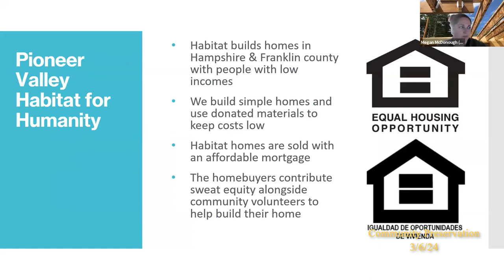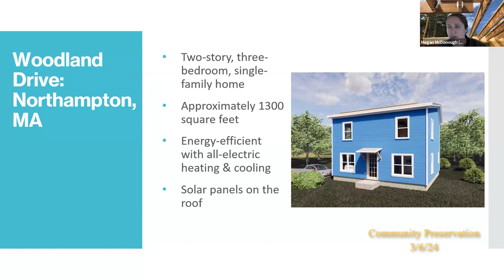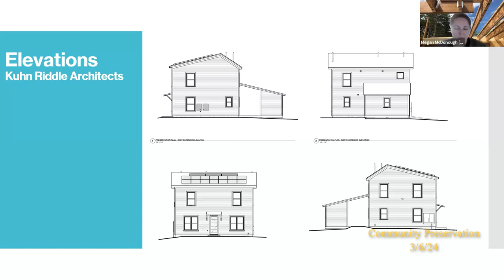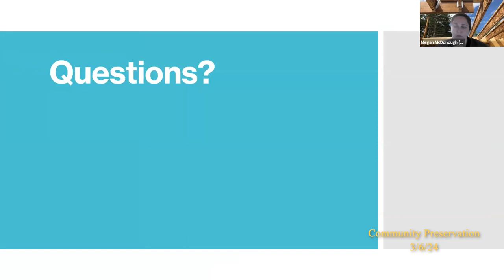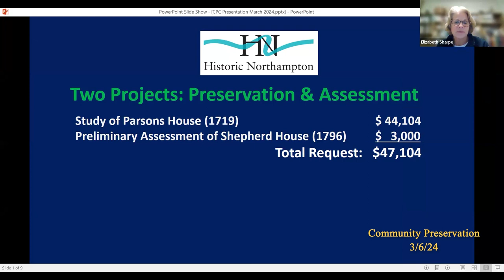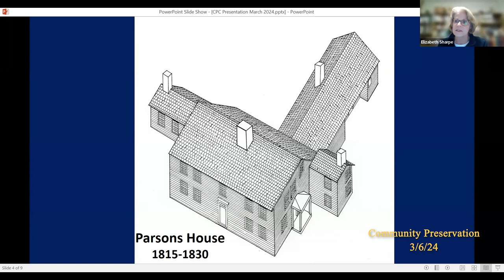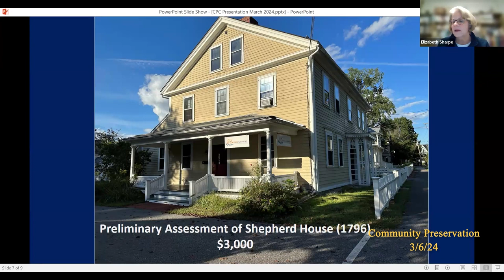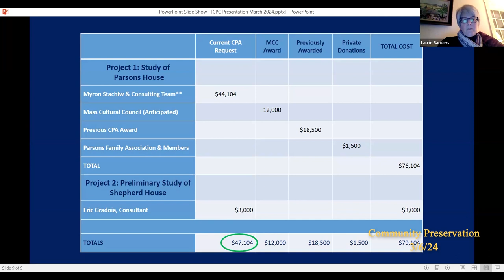Northampton Community Preservation Committee 3/6/24